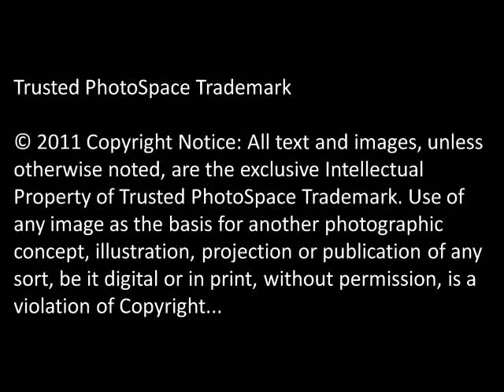- Trusted PhotoSpace Trademark - Di Pinggir Aidilfitri -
This video was edited by Muhammad Alif Mohamed Feroz (Creator of PhotoSpace Trademark)... This video was converted under MAGIX Movie Editor Professional 17 for Full Original High Definition..

Trusted PhotoSpace Trademark
Use of any image as the basis for another photographic concept, illustration, projection or publication of any sort, be it digital or in print, without permission, is a violation of Copyright...